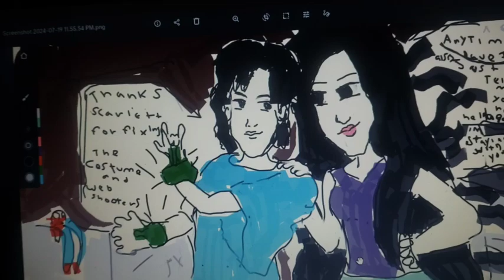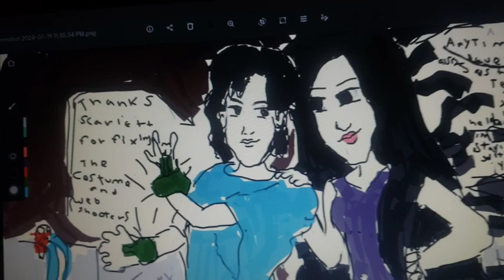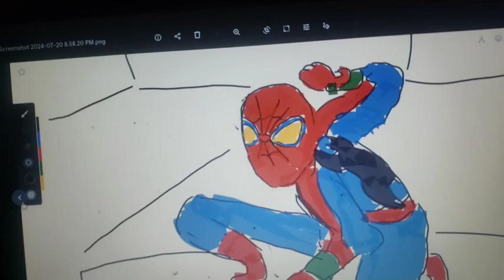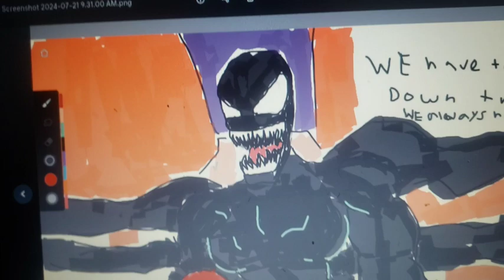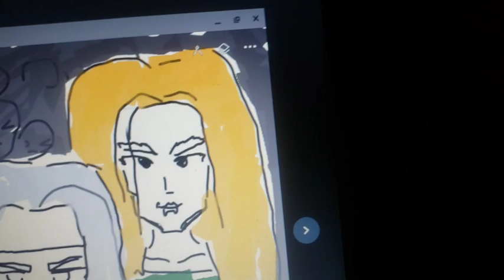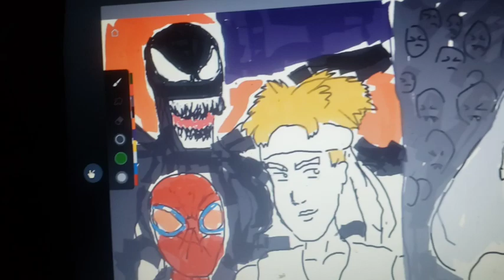The Dan verse Daniel Straker comics ultimate spider Dave part 3 the team vs vampire boss